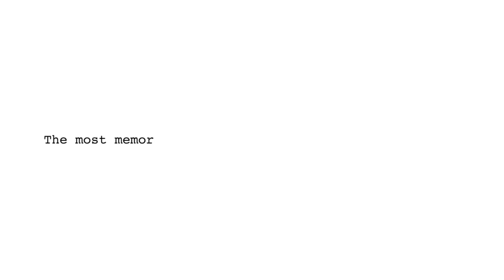One year at Alibaba.com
As Alibaba.com's New York team passes the one-year mark, team members reflect on the journey, and what they've learned and gained along the way.